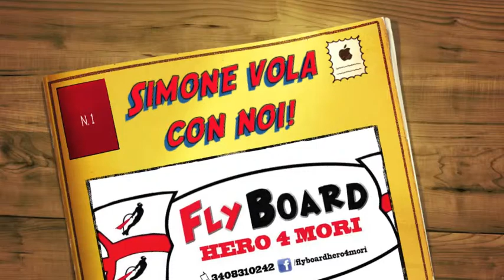Simone vola con noi Flyboard Hero 4 Mori 08/08/2014